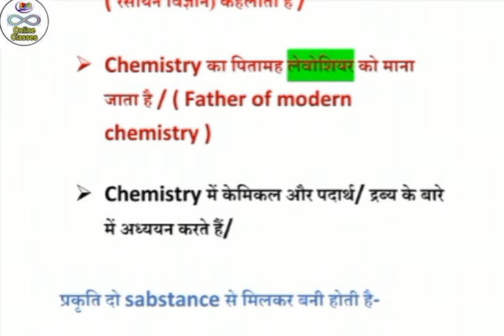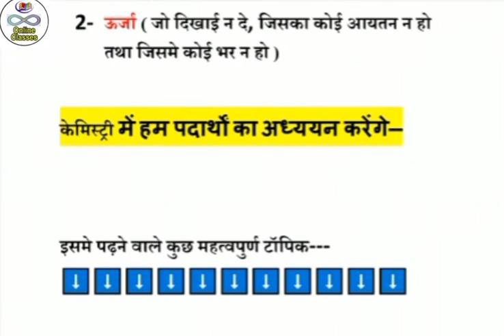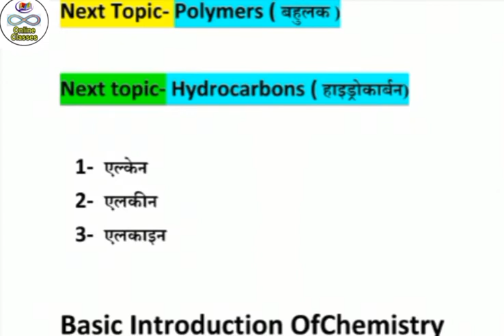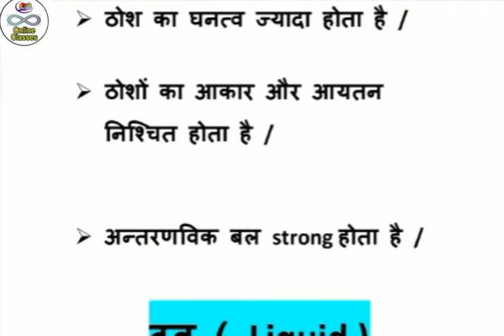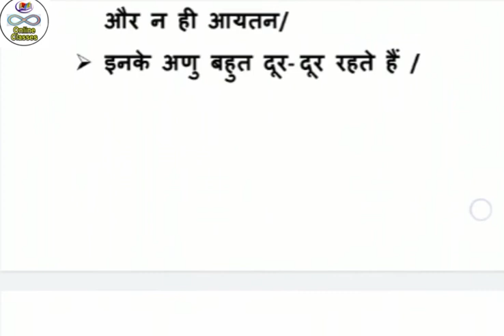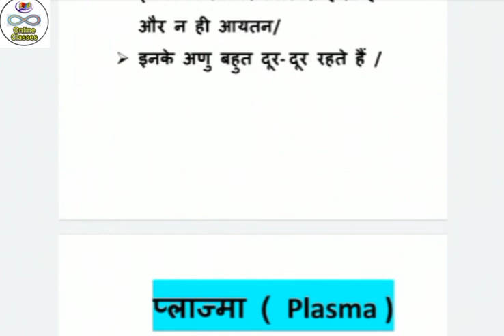infiniteonlineclasses | Introduction of Chemistry | class 10th Chemistry | By Pranshi